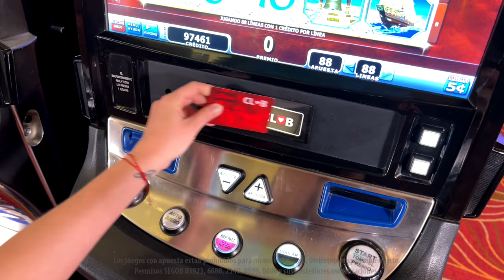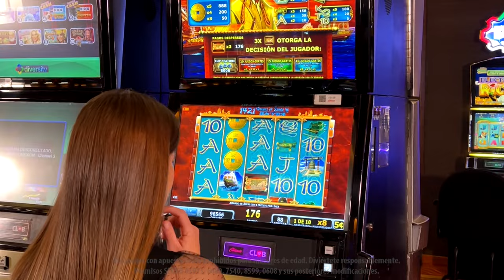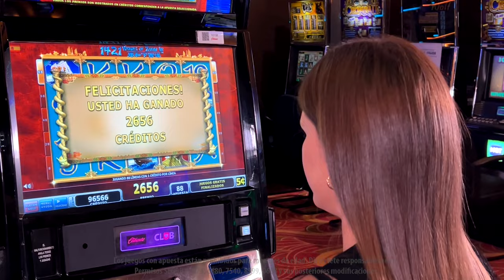Explora todo un mundo de aventuras con Voyages of Zheng He de ATRONIC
De apariencia sencilla y premios pequeños pero constantes, así es Voyages of Zhen He de ATRONIC, que en sus 88 líneas de pago te dará múltiples oportunidades de ganar, sumando a la aventura símbolos orientales.  ¡Juégalo en tu Caliente Casino favorito!